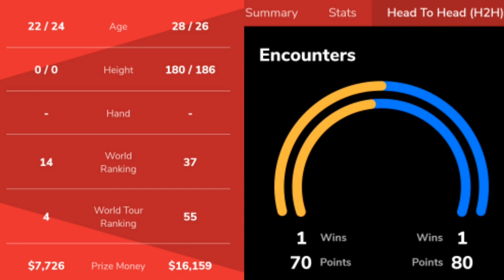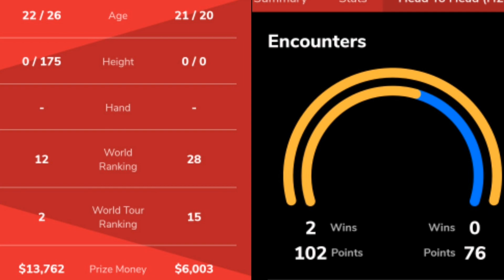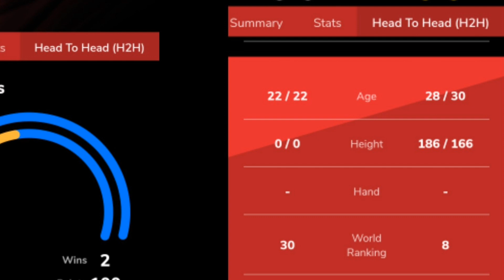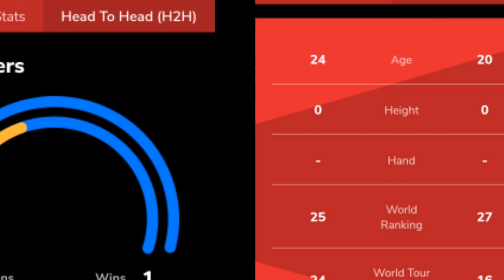🔴Pertandingan Round 32 Hylo Open 2022: 11 Wakil Indonesia Berlaga: Mulai Pukul 15.00 WIB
Leo Carnando/Danil Vs Dwicahyo/Qowimuramadhoni in Round 32 Hylo Open 2022

Hylo Open 2022 Super 300 di Jerman akan berlangsung dari 1-6 November 2022.

Order Play Round 32 Hylo Open 2022

Sebanyak 11 wakil Indonesia turun diturnamen ini
Jadwal pertandingan Day 1 Round 32 Hylo Open 2022
Drawing pemain Indonesia di Hylo Open 2022
Siaran langsung pertandingan Hari 1 Hylo Open 2022

Bagas/Fikri Vs Lee/Yang di Round 32 Hylo Open 2022
Ginting Vs Nhat Nguyen di Round 32 Hylo Open 2022
Febriana/Amalia Vs Zheng/Zhang di Round 32 Hylo Open 2022
Rinov/Phita Vs Jonat Jensen/Linda Efeler in Round 32 Hylo Open 2022
Rehan/Lisa Vs Mark Lamfsus/Isabel Lohau in Round 32 Hylo Open 2022
Sheisar Vs Pranoy in Round 32 Hylo Open 2022
Chico Dwi Wardoyo Vs Brian Yang in Round 32 Hylo Open 2022